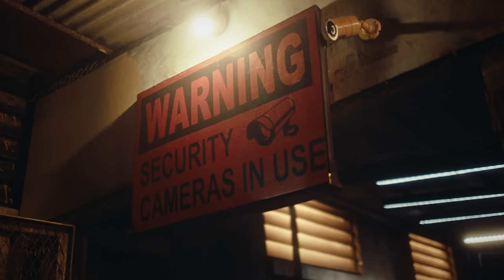Gdzilla - High Tension (Official Video)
Directed by Jyde Ajala
Styling by Lunic Kuri
Creative Direction by Silk

Lyrics:
Afriica

Hmm hmm hmm hmm hmm hmm hmm
Hmm hmm hmm hmm hmm

Many things Dey for my mind
But I no fear blessings Dey come lodun yii
Oma de loud
Ariwo oja ni kode Shey fi si araku
Alhamdulilah
Have been on the road oh 20 kilometers
Na hin be the miles (na hin be miles oh x2 )

I just want to ball like lukaku
Gborin ko daku
Music ni ma baku
Pass me the Backwood
Omoo sho gbadun
Eh toh kepe sa fu
Billing ni mo safun
Omoge Jo dakun
Won de Shey sa fun
Feeling deja vu
E tete ke so fun
The blessing na double
Form a big circle
This one na sample
Throw me some Parcel
So ma lor ma cacu

See as I Dey give them high tension
And we Dey give them full pressure
From the west to the east
and the north to the south
dem Dey chop am like ketchup

We love to win them with default and we Dey give
them full pressure
Gbedu por jaburata don’t tell me thank you you
don’t need to mention

It’s been a long way coming
I never see it coming
Just won be disturb from night till the morning
At times I feel that I’m lucky
Give them gbedu toh ba lobby
Oluwa lon shomi
Cause I know say ama sinner
Life no be saint you just Dey go deeper
Olorun ama winner
I hope you Dey feel am
Emi ni gdzilla

Pre chorus

Gborin ko daku
Pass me the Bakud

We love to win them with default
Gbedu por jaburata don’t tell me thank you
You don’t need to mention x2